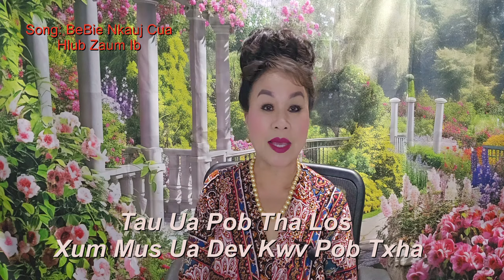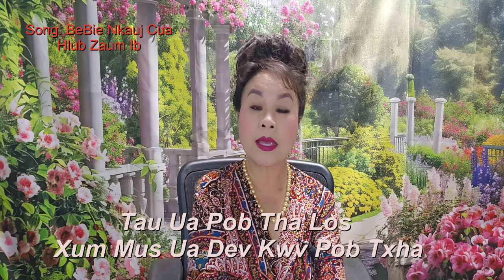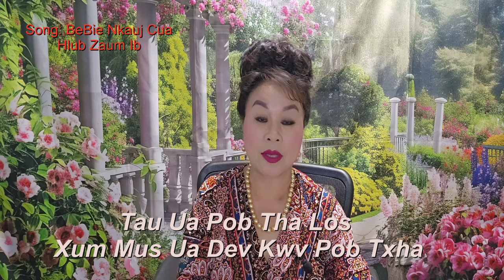Tau Ua Pob Tha Los Xum Mus Ua Dev Kwv Pob Txha 09/14/24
Hmong Gossip Story